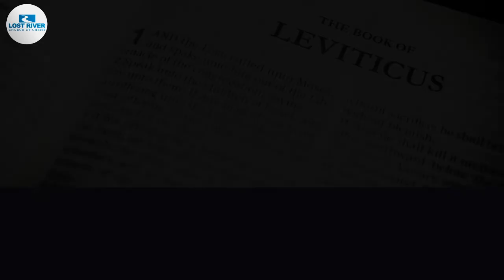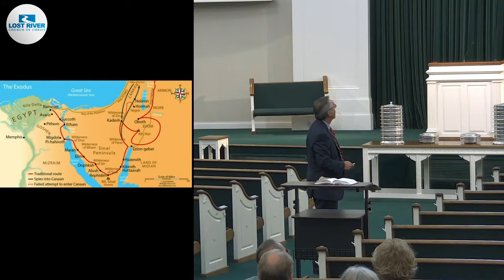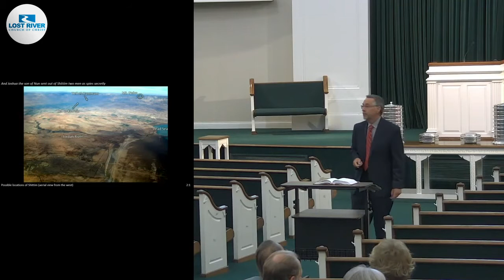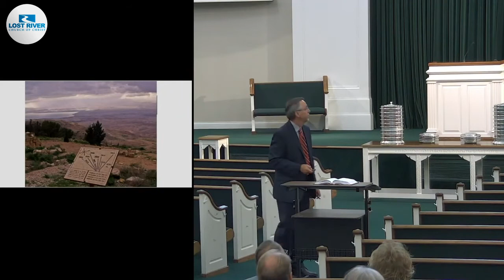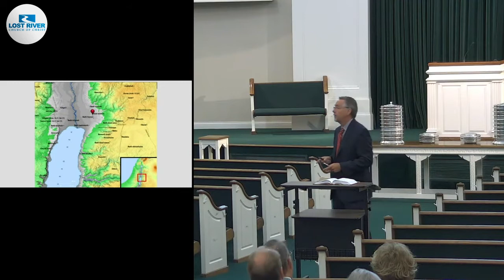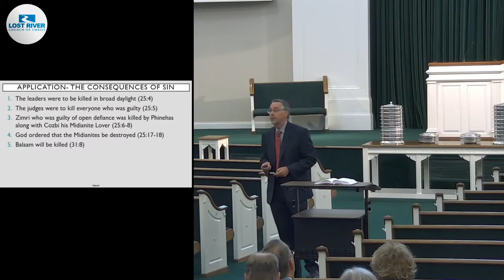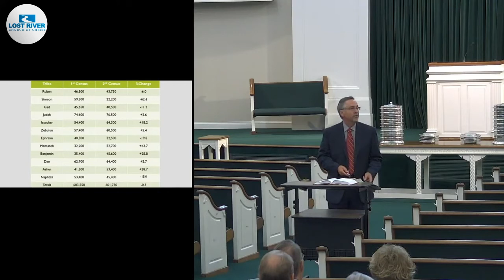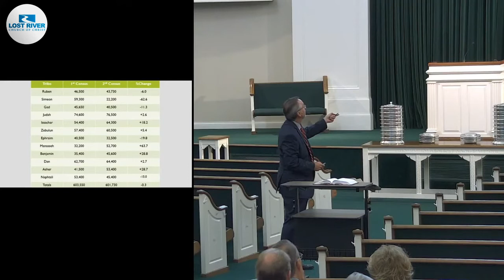Leviticus, Numbers & Deuteronomy, Session 18